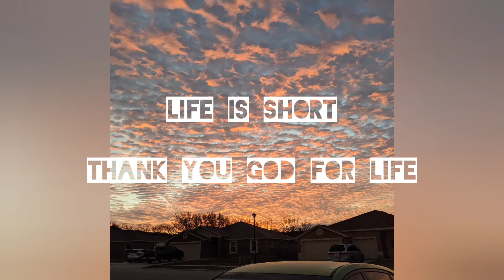brevity of life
Lord thank you for the life you have given me. I think of all the people affected by the 133 car pile up on I-35 today. Some lost their lives. All are affected by these tragic events.

Our perspective can change in an instant. Suddenly what really matters comes into focus. My heart is hurting from all the loss around me. At the same time, I do see people who hurt show up for their neighbor. Thank you God for that. Thank you

As for my diagnosis, I thought I was just worn out from emotionally draining work in school. I thought maybe I had a mild cold with a stuffy nose, occasional sneezing, and body aches. But it turns out I have Covid. We are all in quarantine now and are doing well. We continue to go to school and do our work via the internet and life goes on. I know this is not the same story for all persons with this diagnosis. Things could be so different but this is the lot I've been given at this time. I know I didn't do anything to experience milder symptoms and those persons who lost their life today likely going to work or school, like any other day, didn't do anything for that either.

Life is short. We don't know how long we have and we often don't know how our time will end. For me, all I can an do is try to be present and available to those around me. I don't have any answers except I have hope that I would use my moment of life well. That I helped someone else and made a real connection with others. That I was honest and shared my heart.

Ecclesiastes is helpful to me. Here is one passage... but if you're able, maybe read and considerthe entire book for yourself.

What gain has the worker from his toil? I have seen the business that God has given to the children of man to be busy with. He has made everything beautiful in its time. Also, he has put eternity into man’s heart, yet so that he cannot find out what God has done from the beginning to the end. I perceived that there is nothing better for them than to be joyful and to do good as long as they live; also that everyone should eat and drink and take pleasure in all his toil—this is God’s gift to man.